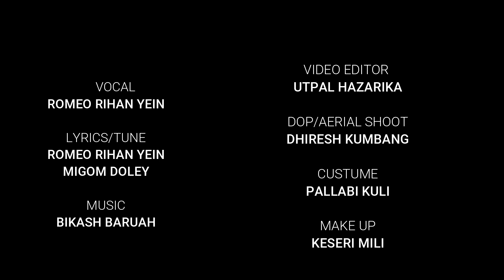Paiso Moja New Video Song Romeo Rihan & Mintu January 6, 2021